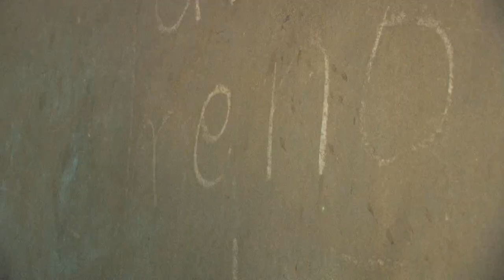W Bydgoszczy powstaje EXPLOSEUM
Marszałek województwa Piotr Całbecki oraz prezydent Bydgoszczy Konstanty Dombrowicz wizytowali realizowane w mieście inwestycje, które są współfinansowane ze środków europejskich w ramach Regionalnego Programu Operacyjnego.